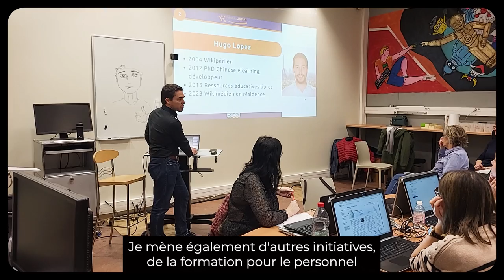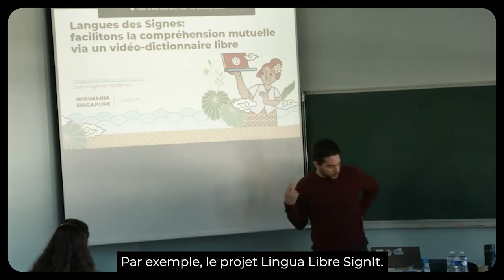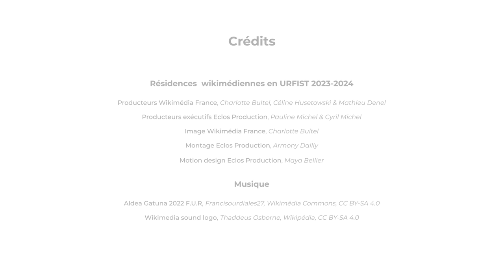Entretien avec Hugo Lopez I Résidence Wikimédia (URFIST Toulouse)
Hugo Lopez revient sur les missions réalisées en tant que wikimédien en résidence au sein de l'URFIST d'Occitanie au cours de l'année 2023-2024. "Je fluidifie le transfert de connaissances entre les chercheurs qui créent de nouvelles connaissances et le grand public qui les consomme, notamment sur Wikipédia."

▶️ Pour soutenir le travail de Wikimédia France : ◀️